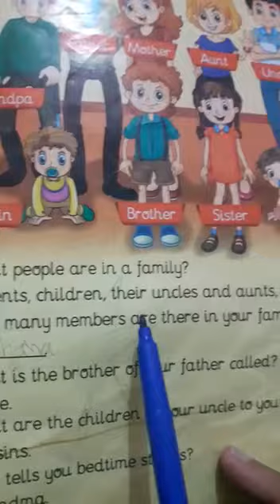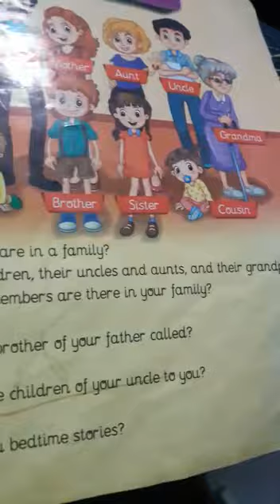General Knowledge Class Pre Year ll lecture#6